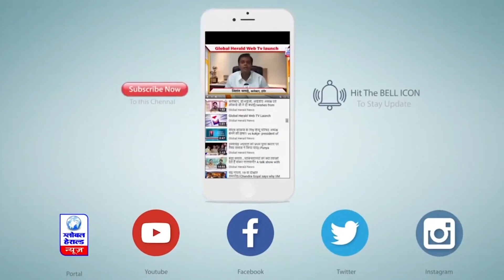दिग्‍विजय सिंह को कामेडी शो करवाना ही है तो जो आलू से सोना बनाते हैं, उन्‍हें बुला लें : गृह मंत्री